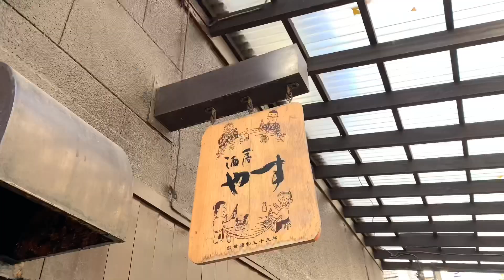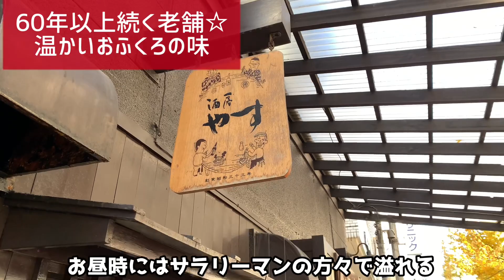コスパがヤバい福岡グルメ☆こんなに食べて○○円⁉️【酒房やす】Fukuoka gourmet with a dangerous cospa [Yasu Sakebo]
有名店からニッチなお店まで毎日配信中！

Fukuoka Gourmand
Hakata Gourmand
Fukuoka Lunch
Hakata Lunch
Sakebo Yasushi
Nakasu Kawabata
Hakata Tourism
Fukuoka sightseeing
Hakata Travel
Fukuoka trip
Kyushu trip
Kyushu sightseeing
Kyushu Gourmand
Goto Travel